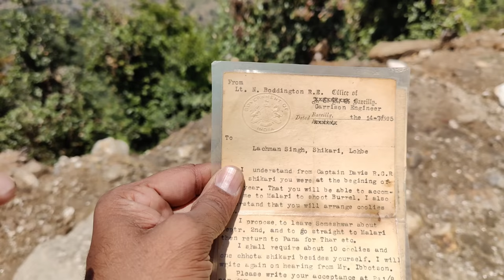Lakhpat Singh Rawat Man Eater Hunter । शिकारी जिसने मारे 55 आदमखोर । लखपत सिंह रावत । Man Eater Hunt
Lakhpat Singh Rawat is well known man Eater hunter of uttarakhand , Lakhpat Singh Rawat jinis known as ace marksman , here is new paper article about Lakhpat Singh Rawat ji , पहाड़ का शेरदिल शिकारी...अब तक 53 आदमखोरों का शिकार, जिम कॉर्बेट का रिकॉर्ड तोड़ा. उत्तराखंड के इस जाने माने शिकारी के बारे में आप जानते होंगे। अब तक वो करीब 53 आदमखोरों का शिकार कर चुके हैं लेकिन उनके दिल में एक टीस भी है।
उत्तराखंड के पहाड़ी क्षेत्रों में कहीं से भी अगर आदमखोर बाघ या गुलदार या फिर बड़ी बिल्लियों की खबर आती है, तो एक शख्स हाथ में बंदूक थाम लेता है। ऐसे 53 आदमखोरों का शिकार अब तक लखपत सिंह रावत कर चुके हैं। शेर, बाघ और तेंदुआ के सामने आ जाने से बड़े-बड़ों की रुह कांप जाती है, लेकिन उत्‍तराखंड में लखपत सिंह रावत ऐसे इंसान हैं जिन्‍हें देखकर आदमखोर जानवरों को भी भागना पड़ता है। वो गैरसैंण में 1, Pithoragarh में 2, बागेश्वर में 4, अल्मोड़ा में 5, टेहरी में 13, चमोली में 13, पौड़ी में 6, रुद्रप्रयाग में 3, उत्तरकाशी में 2, चंपावत में 2 और Nainital में 2 आदमखोरों का शिकार कर चुके हैं। उन्‍होंने शिकार के मामले में मशहूर ब्रिटिश शूटर और पर्यावरणविद् जिम कॉर्बेट के रेकॉर्ड को भी पीछे छोड़ दिया है। लखपत सिंह पेशे से शिक्षक हैं और वो गैंरसैंण के ग्वाड़ मल्ला में रहते हैं। उनकी पहचान आदमखोर जंगली जानवरों को मारने वाले शिकारी के रूप में है। 2013-14 में लखपत ने Pithoragarh में एक ऐसे आदमखोर तेंदुए का शिकार किया, जो 13 इंसानों की हत्‍या कर चुका था। आपको बता दें कि ब्रिटिश शासनकाल में जिम कॉर्बेट सबसे हिम्‍मत वाले शिकारी माने जाते थे। कॉर्बेट ने 31 साल के करियर में 33 आदमखोर जानवरों का शिकार किया था। लखपत सिंह अब तक 53 आदमखोरों का शिकार कर चुके हैं। लखपत सिंह ने पहला नरभक्षी बाघ का शिकार 2001 में किया था। 2011 तक वह 35 नरभक्षी बाघों का शिकार करके Jim Corbett का रिकार्ड तोड़ चुके थे। लखपत सिंह के दादा लक्षम सिंह ब्रिटिश शासनकाल में सेनानी थे और सेना से रिटायर होने के बाद भी अंग्रेज उन्हें शिकार के लिए बुलाया करते थे।
उत्तराखंड के इस जाने माने शिकारी के बारे में आप जानते होंगे। अब तक वो करीब 53 आदमखोरों का शिकार कर चुके हैं लेकिन उनके दिल में एक टीस भी है।
उत्तराखंड के पहाड़ी क्षेत्रों में कहीं से भी अगर आदमखोर बाघ या गुलदार या फिर बड़ी बिल्लियों की खबर आती है, तो एक शख्स हाथ में बंदूक थाम लेता है। ऐसे 53 आदमखोरों का शिकार अब तक लखपत सिंह रावत कर चुके हैं। शेर, बाघ और तेंदुआ के सामने आ जाने से बड़े-बड़ों की रुह कांप जाती है, लेकिन उत्‍तराखंड में लखपत सिंह रावत ऐसे इंसान हैं जिन्‍हें देखकर आदमखोर जानवरों को भी भागना पड़ता है। वो गैरसैंण में 1, पिथौरागढ़ में 2, बागेश्वर में 4, अल्मोड़ा में 5, टेहरी में 13, चमोली में 13, पौड़ी में 6, रुद्रप्रयाग में 3, उत्तरकाशी में 2, चंपावत में 2 और नैनीताल में 2 आदमखोरों का शिकार कर चुके हैं। उन्‍होंने शिकार के मामले में मशहूर ब्रिटिश शूटर और पर्यावरणविद् जिम कॉर्बेट के रेकॉर्ड को भी पीछे छोड़ दिया है।
लखपत सिंह पेशे से शिक्षक हैं और वो गैंरसैंण के ग्वाड़ मल्ला में रहते हैं। उनकी पहचान आदमखोर जंगली जानवरों को मारने वाले शिकारी के रूप में है। 2013-14 में लखपत ने पिथौरागढ़ में एक ऐसे आदमखोर तेंदुए का शिकार किया, जो 13 इंसानों की हत्‍या कर चुका था। आपको बता दें कि ब्रिटिश शासनकाल में जिम कॉर्बेट सबसे हिम्‍मत वाले शिकारी माने जाते थे। कॉर्बेट ने 31 साल के करियर में 33 आदमखोर जानवरों का शिकार किया था। लखपत सिंह अब तक 53 आदमखोरों का शिकार कर चुके हैं। लखपत सिंह ने पहला नरभक्षी बाघ का शिकार 2001 में किया था। 2011 तक वह 35 नरभक्षी बाघों का शिकार करके Jim Corbett का रिकार्ड तोड़ चुके थे। लखपत सिंह के दादा लक्षम सिंह ब्रिटिश शासनकाल में सेनानी थे और सेना से रिटायर होने के बाद भी अंग्रेज उन्हें शिकार के लिए बुलाया करते थे । लखपत सिंह के पिता तो टीचर थे, लेकिन उनके तीनों चाचा फौज में थे। दादा के शिकार की कहानियों और चाचा के चीन युद्ध के किस्से सुनकर उनके मन में भी ये ख्याल आया कि वो आर्मी मे जाएं। लेकिन निशानेबाजी के शौक ने उन्हें शिकारी बना दिया। शिकारी लखपत सिंह उप शिक्षाधिकारी कार्यालय गैरसेन में तैनात हैं। दरअसल गुलदार के आदमखोर घोषित होने पर उसे बचाने के लिए 20 दिन का वक्त दिया जाता है। तब तक अगर उसे ट्रैंकुलाइज़ नहीं किया गया, तो अगले 10 दिन के भीतर उसे मार गिराना होता है। लखपत बताते हैं कि मानव और वन्‍यजीवों के लगातार बढ़ रहे आपसी संघर्ष से वो काफी चिंतित हैं। लखपत बताते हैं कि जब भी वो किसी Man Eater को मारते हैं तो उन्हें अच्छा नहीं लगता। वो कहते हैं कि उन्हें मजबूरन आदमखोर का शिकार करना पड़ता है।